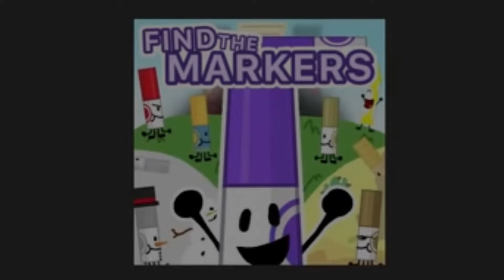Find The Markers OST - Mainland Soundtrack #4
Note: This video is just for fun :) [I didn't made this soundtrack]